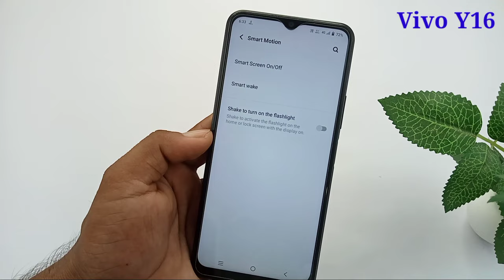Vivo y16 double tap on off screen setting / Vivo y16 double tap turn on off screen / Vivo y16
hello doston aap is video mein humne aapko bataya Vivo y16 mobile mein double tap on off screen setting ko chalu kaise kiya jata hai